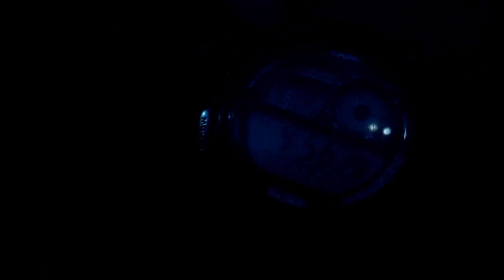Rangkaian Penyelamat Boncos Sabiki Ultralight Fishing || Pantai Katu Telepuk Lumajang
Casting Ultralight Fishing menggunakan teknik rangkaian sabiki di spot pantai katu telepuk lumajang jawa timur.

Tackle
Rod Capung 762
Rell ryobi ultra power hpx 1000
PE jabrik 0.8
Leader samar 20lbs
Jig 20gr + rangkaian sabiki
Brica Bpro alpha edition mark 3 eis